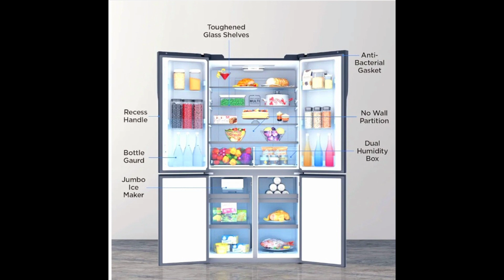Haier 712lts 4 French Door Convertible Refrigerator. Unboxing - Demo - Review. Multi air flow system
Haier refrigerators Links👇
712L
531L
602L
598L
596L
445L
325L
328L
237L
240L
205L
190L
185L
42l mini